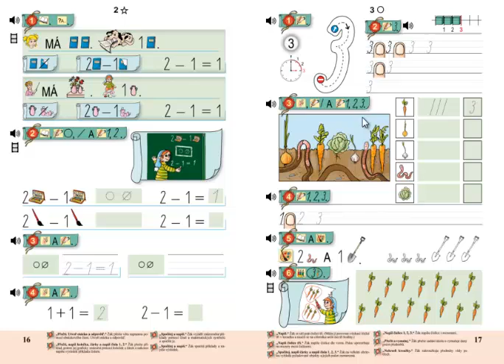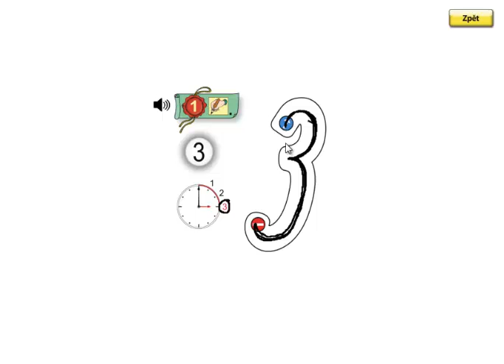Matýskova matematika 1.díl, strana 17, cvičení 1